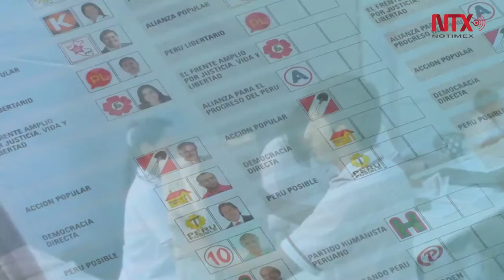Concluyen campañas en Perú con Keiko Fujimori como favorita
Las campañas de los candidatos presidenciales peruanos concluyeron con la abanderada de Fuerza Popular, Keiko Fujimori